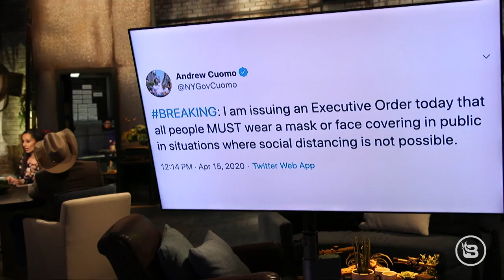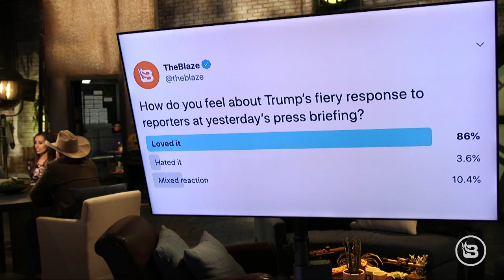Who Knew Xi Knew What WHO Didn't Know? Whew! | The News & Why It Matters | Ep 514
President Trump announced Tuesday that the United States will no longer fund the World Health Organization. It's about time! To make things even more complicated for the WHO, a new memo shows that Chinese President Xi Jinping knew the severity of the coronavirus and how contagious it was at the same time China told the WHO there was no evidence that the virus could spread from human-to-human contact. Also, New York Gov. Andrew Cuomo makes it mandatory to wear face coverings in public, but Gov. Cuomo better be careful as people in Michigan take matters into their own hands with "Operation Gridlock," protesting Gov. Whitmer's orders that have gone too far.

If you don’t know your numbers, you don’t know your business. That is what NetSuite by Oracle has set out to solve. Schedule your free product tour RIGHT NOW and receive the FREE guide, “Managing Business Uncertainty”